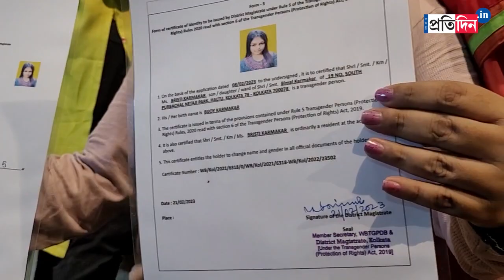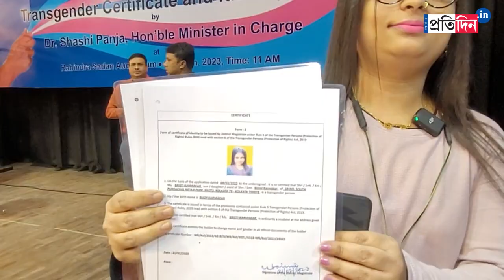Kolkata Police will recruit Third Gender in constable post | Sangbad Pratidin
Kolkata Police will recruit Third Gender in constable post